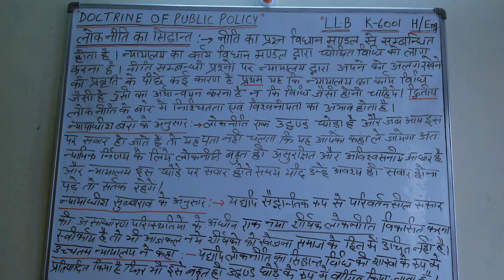DOCTRINE OF PUBLIC POLICY=LL B K 6001 HINDI